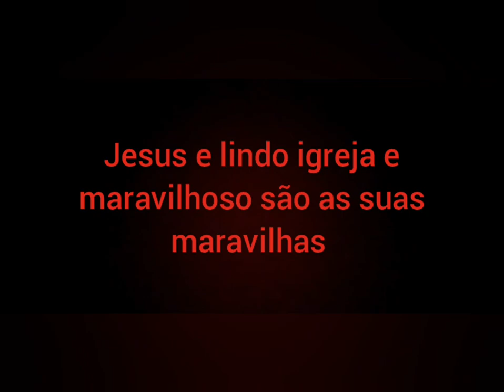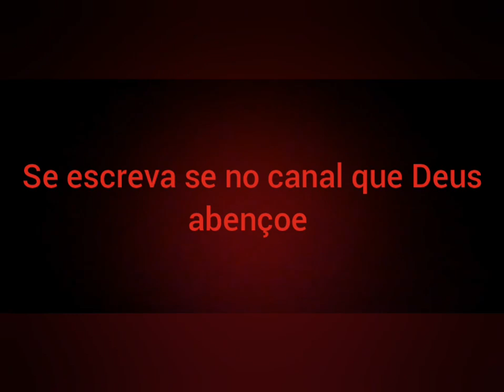testemunho de curas veja oq jesus operou para glória de Deus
ajude essa obra com oferta de amor enviando seu Dismo e oferta Pix 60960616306 que Deus abençoe a todos